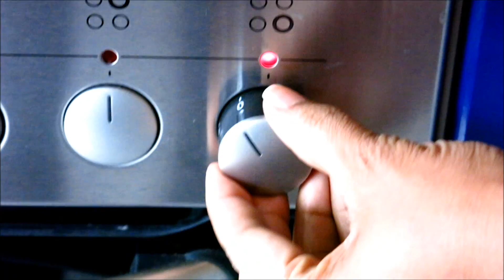Canela y Romero | Enjuague para el pelo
Hola Caracola!!! Aqui les muestro como preparo y aplico este enjuague de Canela y Romero. Buenisimo para estimular el crecimiento del pelo y evitar la caspa.
Informacion sobre mi y el canal (Algo mas que Rizos):
Soy de la Republica Dominicana y vivo actualmente en Alemania. Llevo 4 años con el pelo al natural; sigo en el proceso de enteder mi pelo y probar nuevos productos que le prueben, pero este canal no se trata solo del pelo Afro-Rizo, sino mas bien de todo lo que se me ocurra compartir con ustedes, como por ejemplo actividades y experiencias de mi vida aqui donde vivo o lugares nuevos a donde vaya.
☎ Contacto »
Camara utilizada:  Canon PowerShot G15
Edito lo video con: Windows Live Movie Maker

Todos los productos mostrados son comprados con mi dinero!!!